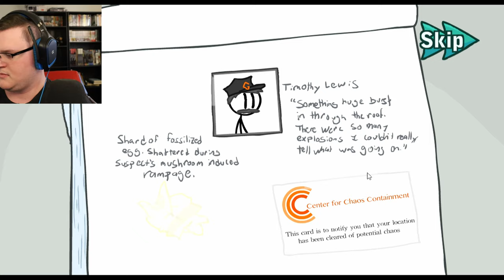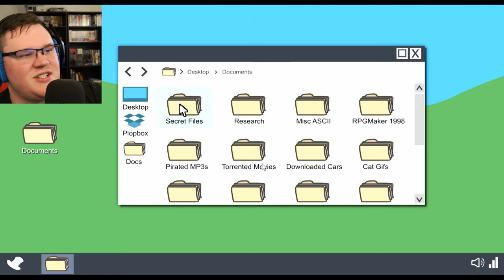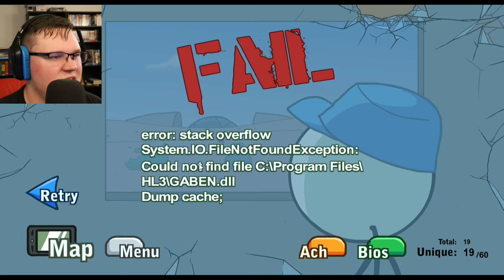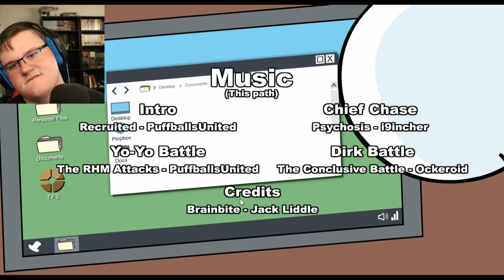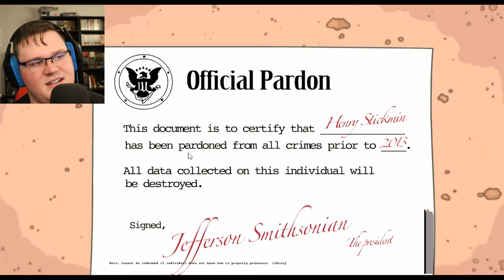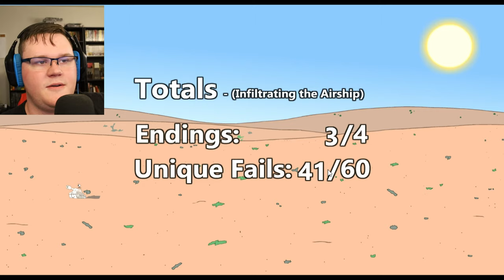YOUR SHIP IS MINE! - Henry Stickmin Collection Part 3 (Infiltrating the Airship)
The third video in the Henry Stickmin Collection. Things get even dumber in this one.